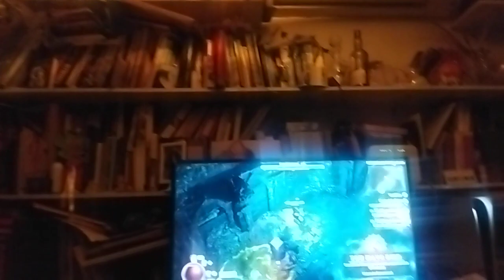Killing Butcher Diablo 4 Rogue & Sorcerer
"Fresh meat" sweetie was almost done but final stage took 10 minutes as it would be too risky to revive dead Sorcerer so the only possible strategy forvRogue was to kite Butcher around pillar, dropping Poison Traps and keeping Dark Shrouds up